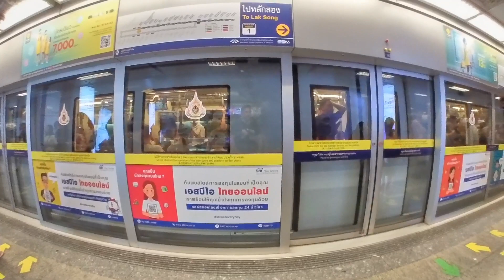Is it Safe to Travel | Thailand | Vietnam | CoronaVirus Update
How safe is Thailand or Vietnam for a vacation? Cruise ship debacle, new travel warnings, and a massive quarantine. Listen to the latest update to decide.

Articles Referenced:
Westerdam